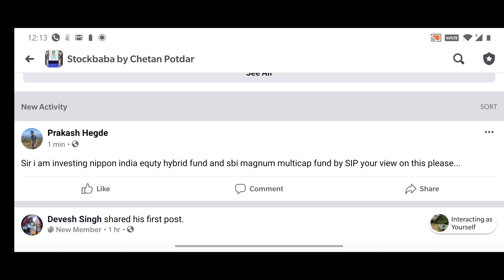Mutual funds and SIP.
Which MF to IP and which to not.